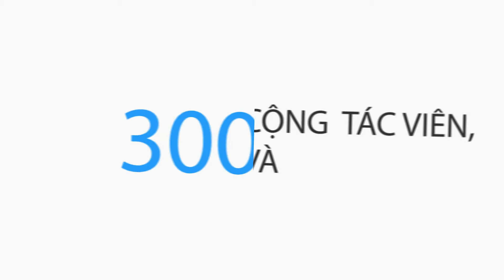[ Tuyển CTV ] - Clip Giới thiệu về CLB và Thông tin tuyển CTV 2016